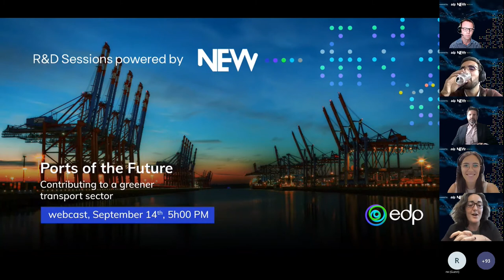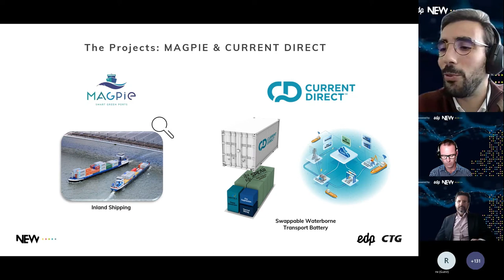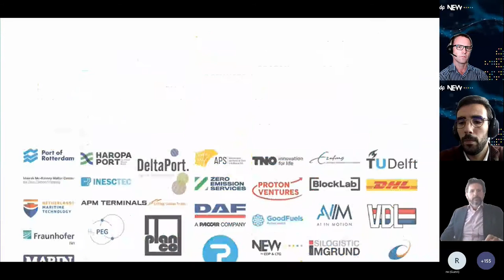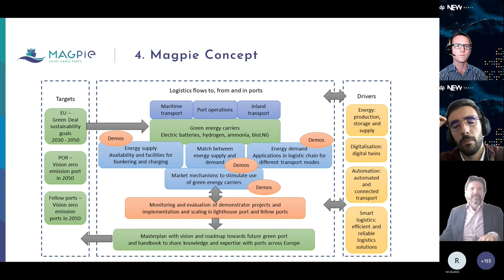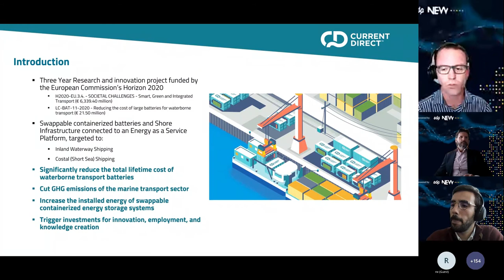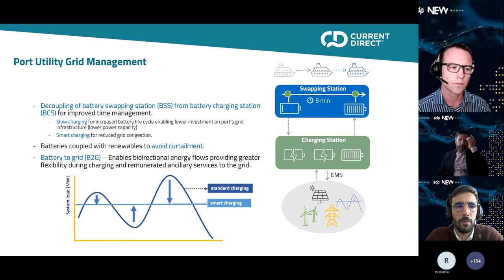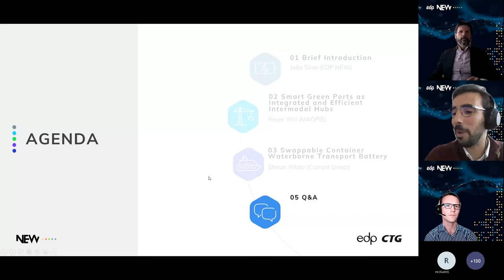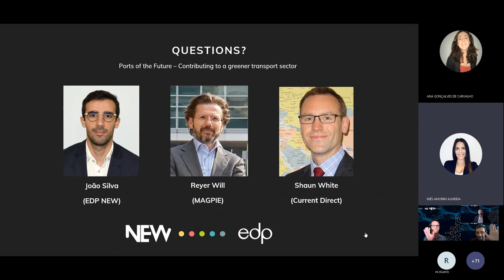NEW R&D Sessions Ports of the Future - Contributing to a greener transport sector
The road towards decarbonization has one of its most essential streams in the transport sector. Although it currently accounts for a quarter of Europe´s Green House Gas Emissions, the reduction target is set high: a 90% decrease by 2050.

How can we reach this ambitious goal and what is the role of ports in this transition will be the starting points of our discussion. We´ll get to know two projects which are developing innovative solutions such as a swappable container waterborne battery, which will be the future breakthroughs for making our transport sector sustainable.